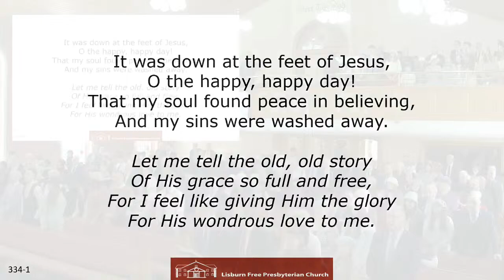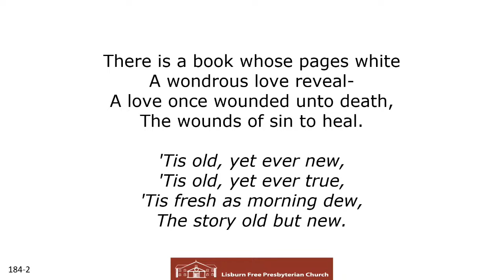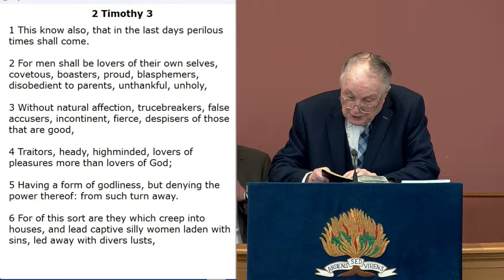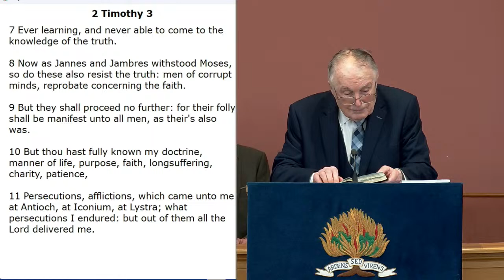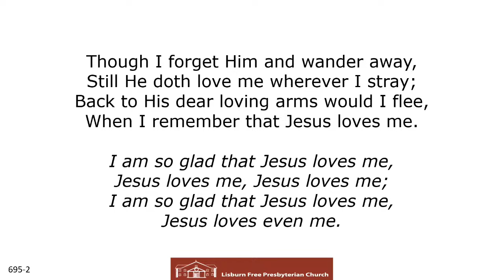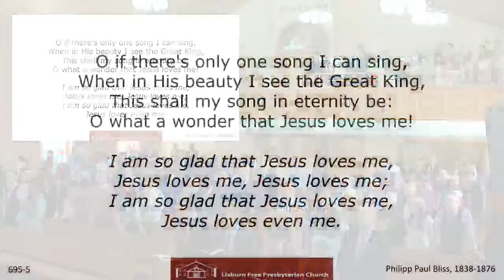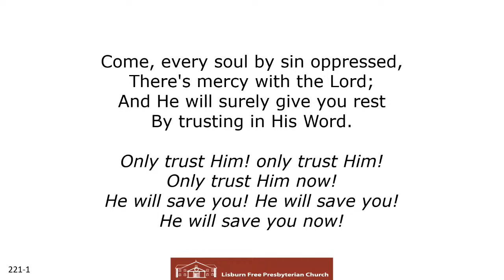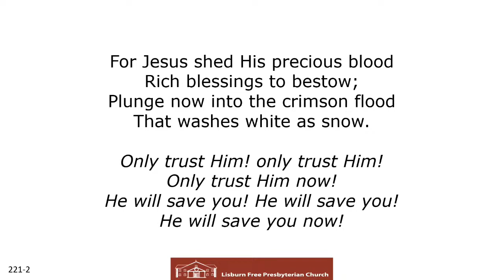Lisburn FPC Live Services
Live Gospel services from Lisburn Free Presbyterian Church